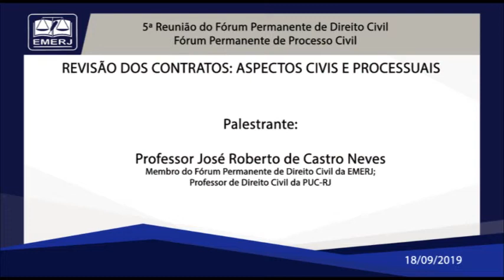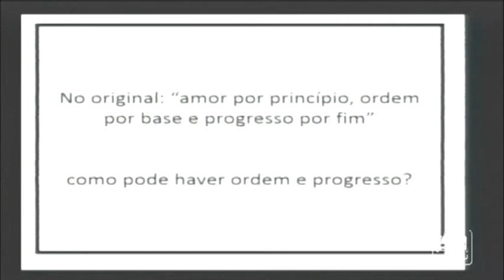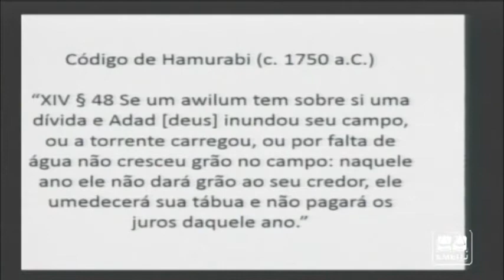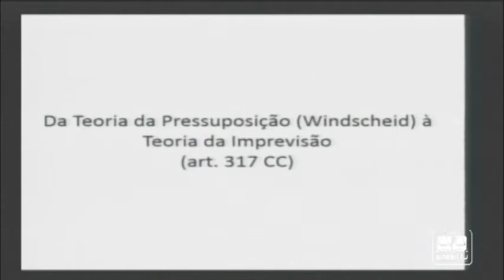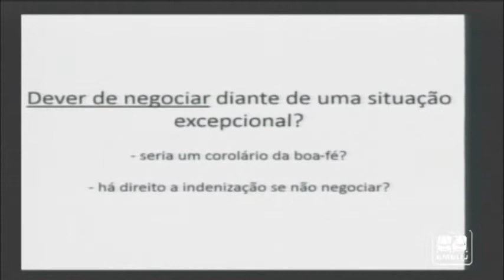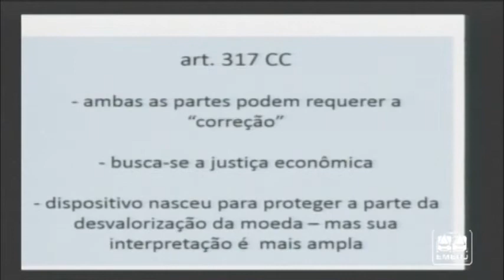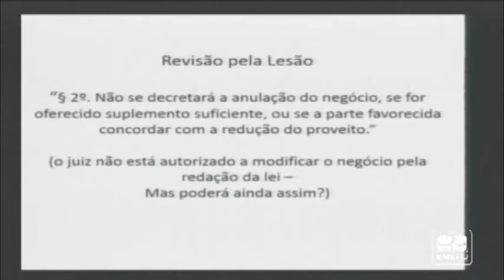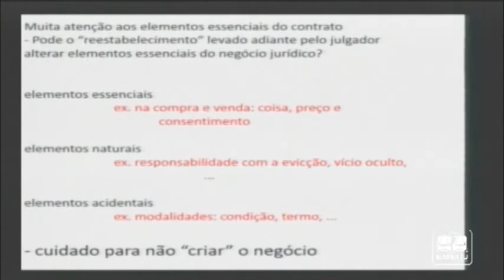Revisão dos Contratos: Aspectos Civis e Processuais - José Roberto de Castro Neves - EMERJ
Revisão dos Contratos: Aspectos Civis e Processuais

18/09/19

5ª Reunião do Fórum Permanente de Direito Civil
3ª Reunião do Fórum Permanente de Processo Civil

Palestrante: José Roberto de Castro Neves